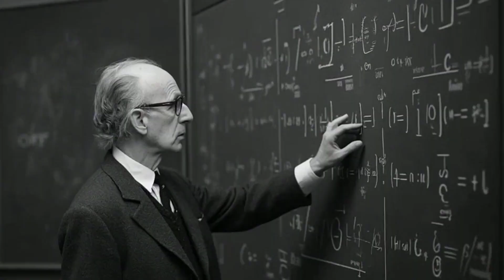Did Scientists Find a Time Travel Secret in Water?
Join us as we delve into the fascinating concept of time relativity, challenging the conventional understanding of this fundamental aspect of our universe. What if time is not as absolute as we think, but rather a flexible and relative force that shapes our perception of reality? Explore the mind-bending implications of a relative time framework and how it could revolutionize our grasp of the cosmos and our place within it. Discover the theoretical foundations and historical context that have led to this groundbreaking idea, and ponder the potential consequences for our daily lives and the future of human understanding. Get ready to have your mind expanded and your perspective shifted as we venture into the uncharted territories of time relativity.